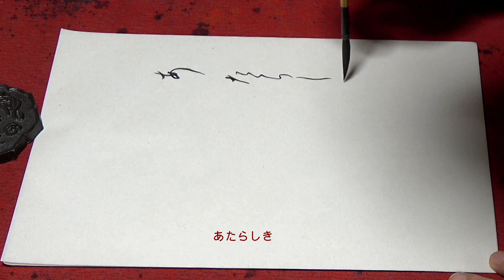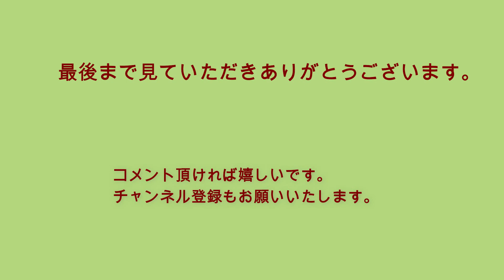「短歌」（仮名）令和6年 1月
「新しき　手袋はめて　ここちよく　冬の巷をゆく　あしたかな」（尾上柴舟）
参考資料
：書道春秋社2023年12月号次号課題予告

主な参考字典
：携帯かな字典（角川書店）